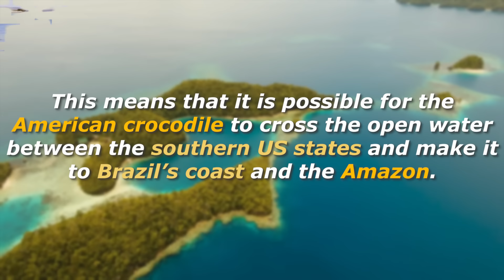Why Are There No Crocodiles In The Amazon?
Crocodiles have been around for more than 60 million years. They existed during the time of the dinosaurs and were one of the few 4-legged animals over 25 kilograms to survive the mass extinction at the end of the Cretaceous period that wiped out all of the non-avian dinosaurs.
Despite the resilience of the Crocodylus genus, they aren’t found everywhere on earth where you might expect to find them. One of those places is the Amazon River. Its habitat seems like the perfect place for many of the 18 species of crocodile but none of them permanently lives there.
Here we ask the question ‘Why are there no crocodiles in the Amazon?’